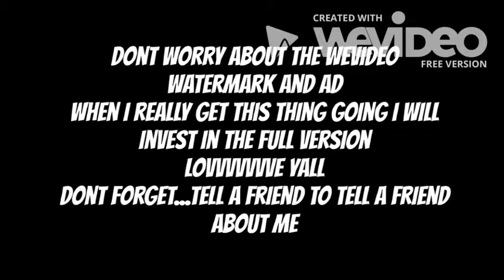What up Peeps...Welcome to My Channel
Welcome to The Crew!